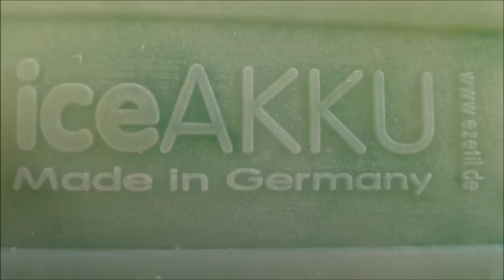ALS Ice Bucket Challenge - Mihályfi Dávid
Hozzám is eljutott az őrület, megcsináltam és igen adakoztam is :D